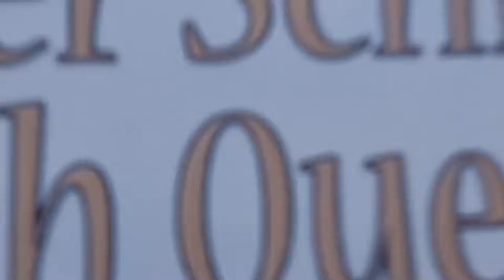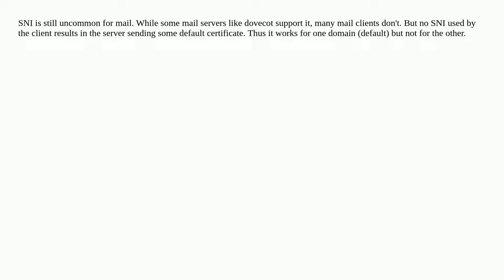SSL Certificate not valid on SNI server - Dovecot/Postfix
A special thanks goes out to the community

  postfix ssl sni dovecot